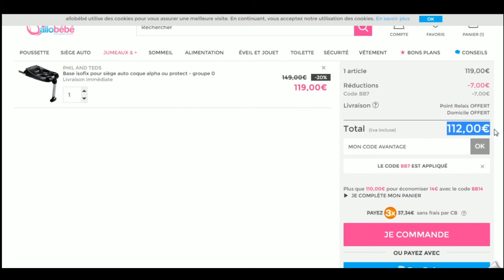Comment utiliser un code promo Allobébé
Utilisation en vidéo d'un code promo Allobébé à récupérer sur Moins-Depenser